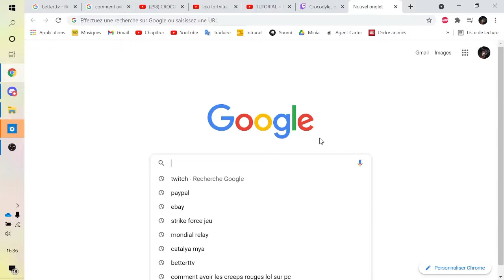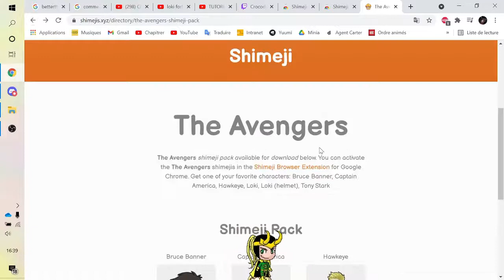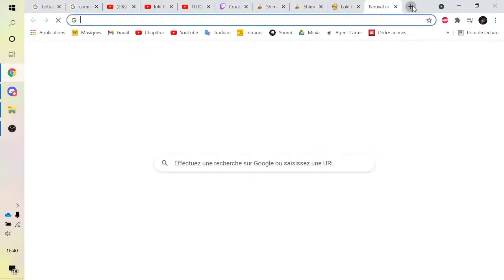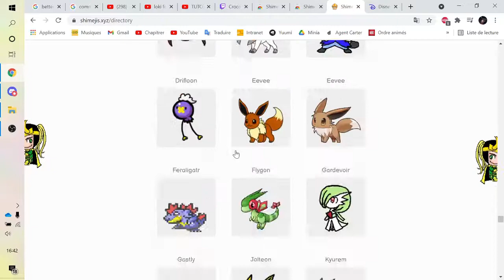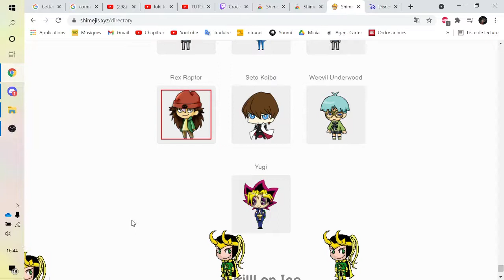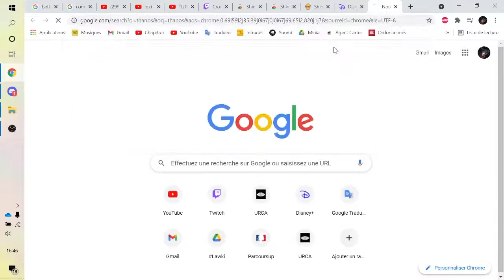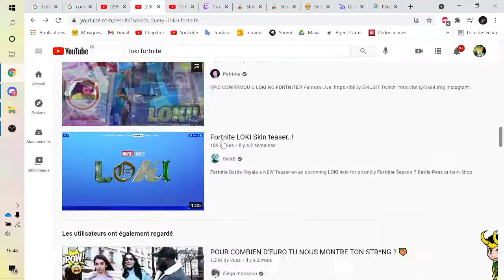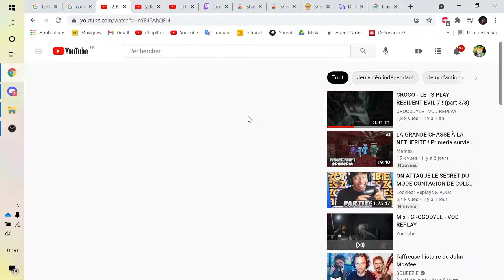Marvel Life Style- Comment obtenir le Shimeji de Loki ? //FR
Voici donc un petit tuto, afin d'obtenir le shimeji de Loki sur Google Chrome, avec ses différentes fonctionnalités. J'espère que la vidéo vous plaira, et on se retrouve plus tard !! Byyyyee !!

Icône : ApooTaro
Intro : JinTonic

0:00​ • Introduction
1:40​ • L'obtention
4:16​ • Les fonctionnalités
14:19​ • Conclusion